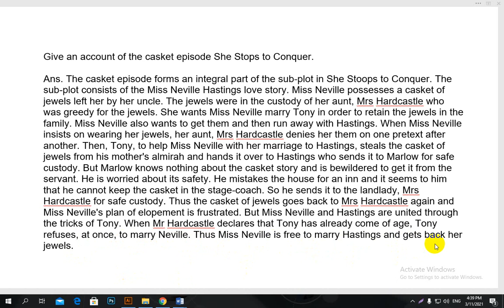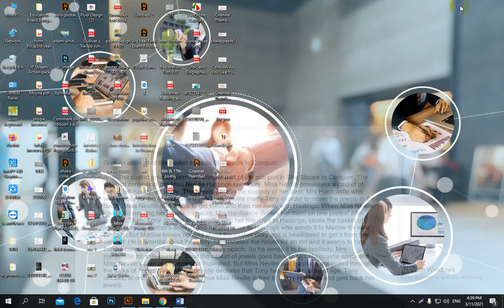Give an account of the casket episode She Stops to Conquer